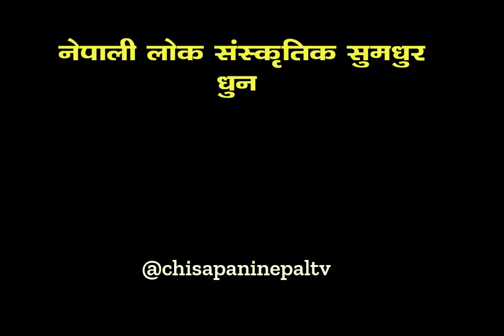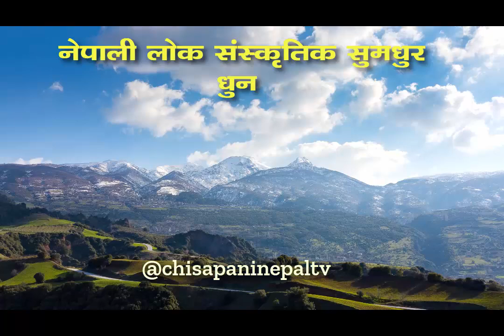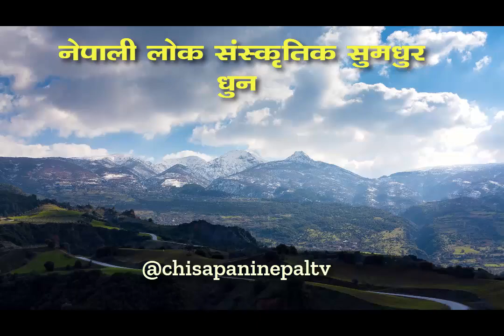Copyright Free Music-VOL3 । Royalty-Free Music । Best Free Background Music-नेपाली सुमधुर लोक धुन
Copyright Free Music । Royalty-Free Music । Best Free Background Music -VOL3-नेपाली संस्कृतिक सुमधुर लोक धुन

Royalty-Free Music with Creative Common License - Commercial Use allowed with Attribution of this channel

Nepali Cultural Music
Copyright Free Music
copyright free nepali music,
nepali no copyright music,
no copyright music,
vlog music no copyright nepali,
no copyright nepali music,
no copyright music nepal,
nepali background music,
copyright free music,
nepali copyright free music,
no copyright nepali music video
no copyright nepali background music,
vlog music no copyright,
nepali background music no copyright,
sad background music no copyright nepali,
no copyright nepali song,
nepali music,
chill music no copyright
चिसापानी नेपाल :- Chisapani Nepal TV, a YouTube channel, aims to promote Nepali Literature, Nepali Music, and Nepal. It offers a wide range of content such as Nepali audio books, literary programs, people's ghazals, poems, muktaks, FM programs, Nepali songs, ghazal mushaira events, documentaries, and more. Through our blog and YouTube channel, we curate a special collection of Nepali Literature and Nepali Music, providing a platform for enthusiasts to indulge in these artistic expressions.
1. Chisapani Nepal Blog (चिसापानी नेपाल ब्लग)
1. Chisapani Nepal Facebook Page (चिसापानी नेपाल फेसबुक पेज)
2. Chisapani Nepal Facebook Group (चिसापानी नेपाल फेसबुक ग्रुप)
3. Chisapani Nepal Facebook Profile (चिसापानी नेपाल फेसबुक प्रोफाइल)
4. Nepali Gazal Facebook Page (नेपाली गजल फेसबुक पेज)